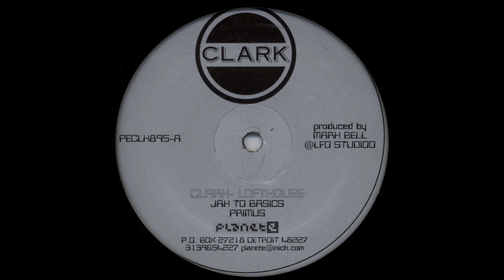Clark - Primus [PE CLK 895]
Clark – Lofthouse
Label: Planet E – PE CLK 895
Format: 2 x Vinyl, 12", 33 ⅓ RPM
Country: US
Released: May 1995
Genre: Electronic
Style: Techno, Minimal